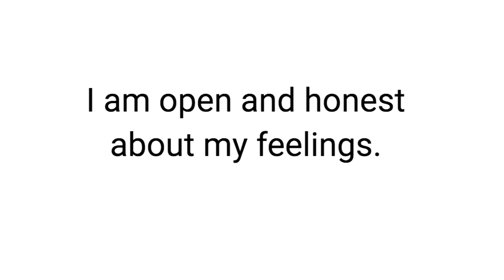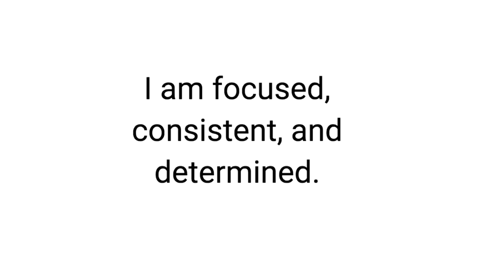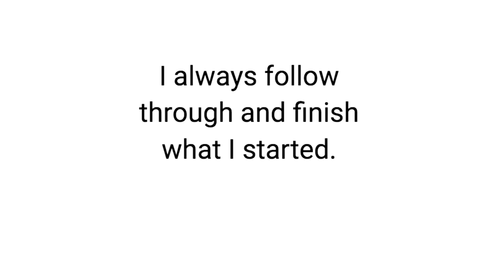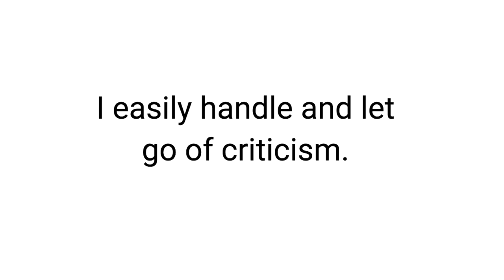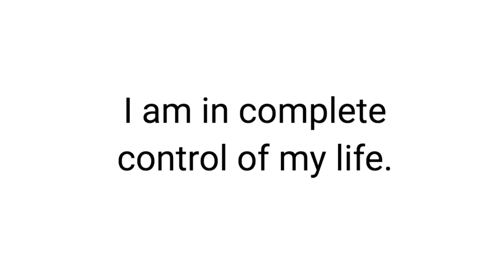Affirmations For INFPs - Unleash Your INFP Potential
To learn to gain better control of your emotions, consider my free Sedona Method Course

INFP Affirmations:

I know when to say no and am comfortable doing so.
I am productive.
I am open and honest about my feelings.
I can handle conflict and still be ok.
I am focused, consistent, and determined.
I let go of past failed relationships.
I talk about my problems with caring people.
I let go of the pains of the past.
I am confident in social situations.
I can easily take on big projects and finish them.
I always follow through and finish what I started.
I am committed.
I am creative and love to share my work with others.
I easily set firm boundaries.
I know what I want and I am consistent in going after it.
I praise myself for a job well done.
I celebrate my victories, no matter how small.
I can easily ask for what I want.
I thrive on routine.
I can see other points of view, even when I'm passionate about something.
I easily handle and let go of criticism.
I feel comfortable in the presence of authority figures.
I can handle and let go of confrontation.
I am confident in my unique gifts and abilities.
I am a healthy eater.
I thrive on daily exercise.
I am balanced.
I am in complete control of my life.
I emphasize my positive qualities and minimize my weaknesses.

Timecards
0:00 - into
0:30  - Affirmations
4:22 - Conclusion